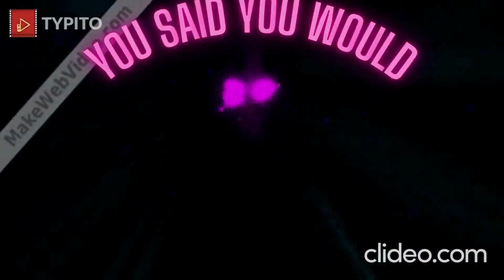Skye tribute- A Little Bit Dangerous